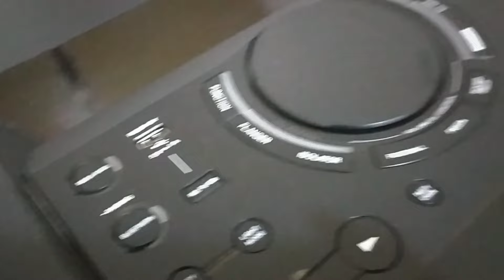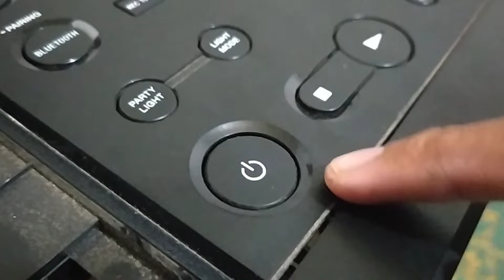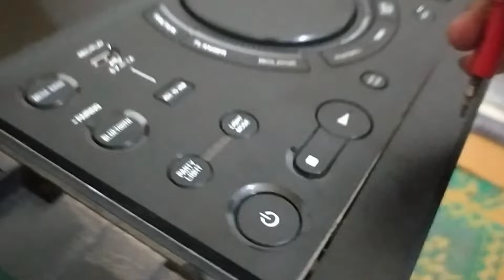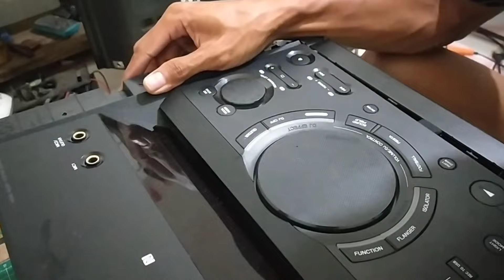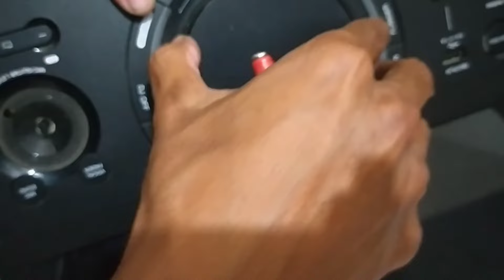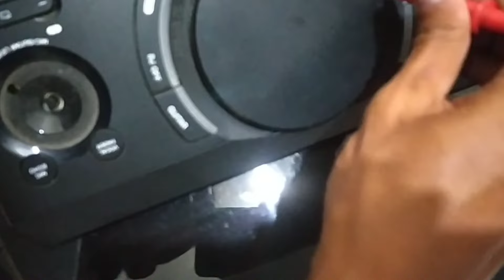Bongkar!! SONY Home Audio System Shake - X10D